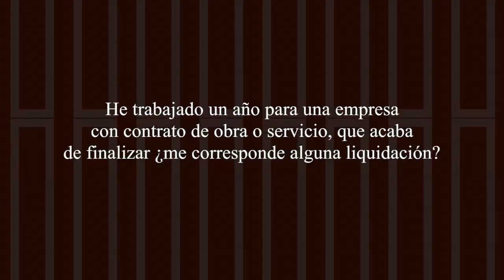La patronal de Colectividades ha convertido el Convenio en papel mojado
He trabajado un año para una empresa con contrato de obra y servicios que acaba de finalizar ¿me corresponde alguna liquidación? Pilar responde a una de vuestras dudas mientras que Laura nos trae la última hora de los convenios colectivos de Grandes Almacenes,  Contact Center  e Iris Assistance. Además, esta semana os hablamos de Restauración Colectiva.